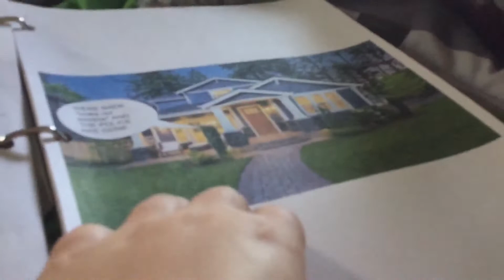Roblox stories part 4